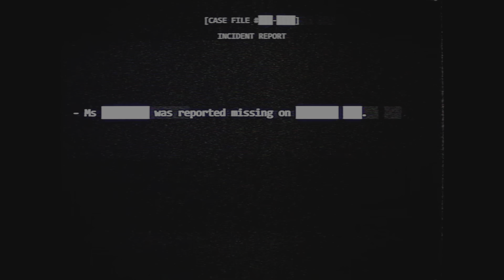PRESTIGE 3 UNLOCK FOR ELLEN RIPLEY